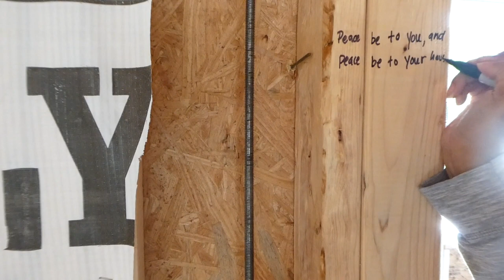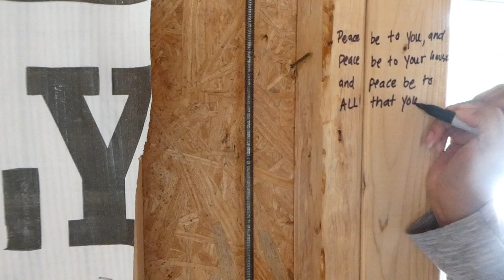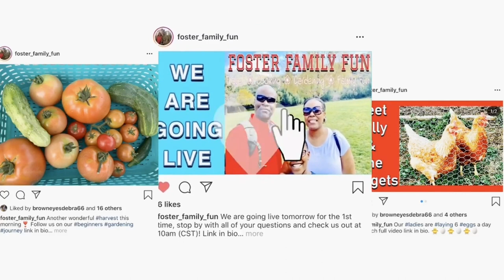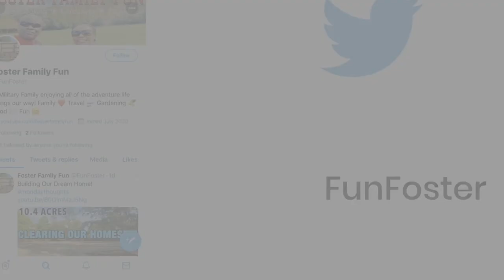Custom House Build | Blessing Our Home | 10 Acres Raw Land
Join us as we speak positivity, love & happiness into existence throughout our new home!